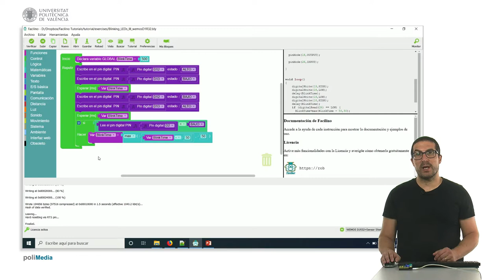23/75 MOOC Internet de las Cosas Parte I: Ejemplo de Programación. Parpadeo de LEDs III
En este vídeo mostramos cómo hacer parpadear a dos LEDs de forma que la frecuencia de parpadeo aumenta conforme pulsamos un pulsador.